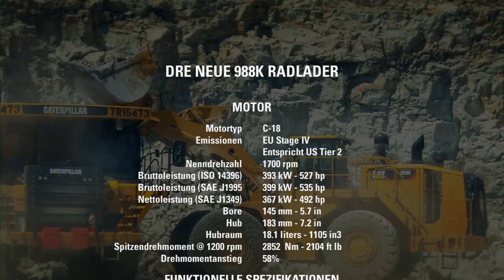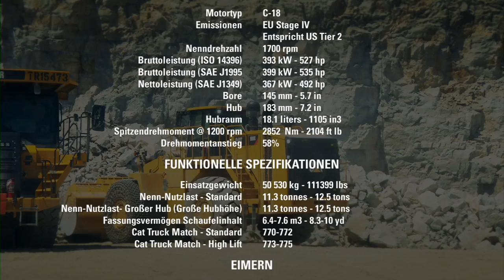A short Cat® 988K Wheel Loader video (GERMAN subtitles)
Committed to your success.  All day. Every day.  See the beginning of a new era with the introduction of the new 988K wheel loader from Caterpillar.